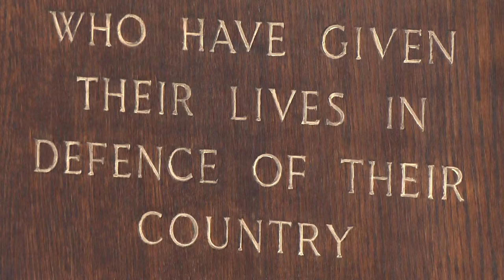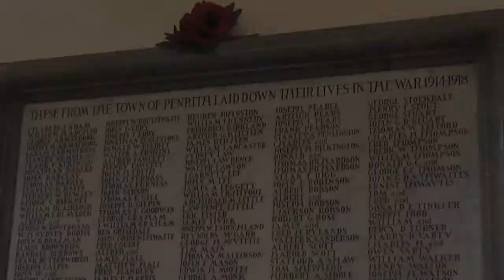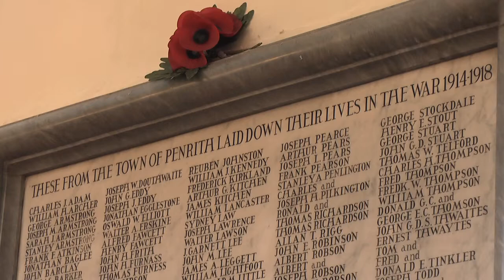Penrith Remembers : The Day War Broke Out August 4th 1914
On 4th August 2014 a series of commemorative events have taken place at St Andrews Church in Penrith to remember the outbreak of WWI 100 years earlier. Services were led by the Reverend John Oliver OBE.
Commemorations include dedicating a book of remembrance for local people to contribute their own memories of family members and friends who were involved in the war.